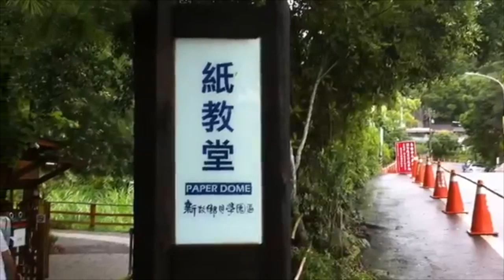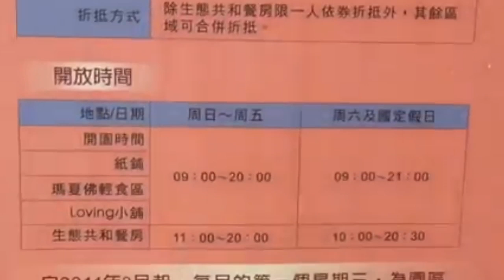用紙做的房子，耐火又耐雨，看這裡！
埔里紙教堂
由防水紙蓋成的現代小教堂，最初為 1995 年神戶大地震的倖存者所建。
地址： 545南投縣埔里鎮桃米巷52-12號